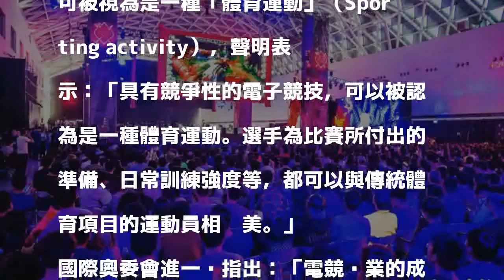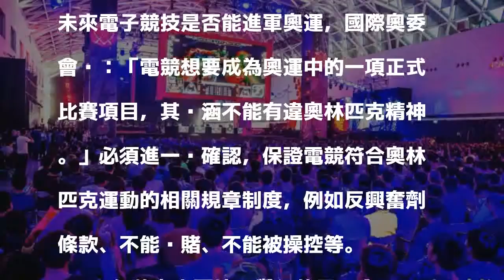電子競技是運動嗎？ 國際奧委會：電競就是運動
〔即時新聞／綜合報導〕近年來電子競技的興起，讓許多青少年紛紛投入這項產業，嚮往成為職業電競選手，贊助商建立戰隊經營，不過電子競技是否是一種運動，一直是各界爭論的焦點，國際奧林匹克委員會（IOC）28日表態：「電競的確是一種運動。」

發表評論評論如下。